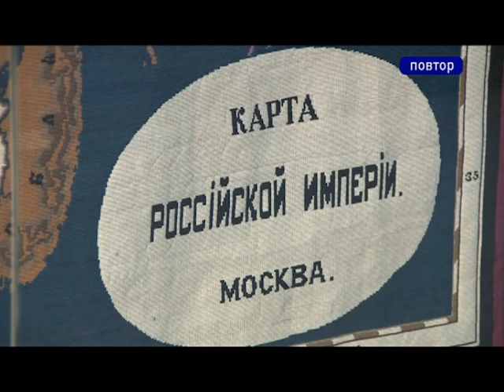В центре внимания. Музей "Московский кремль" - в Приморье